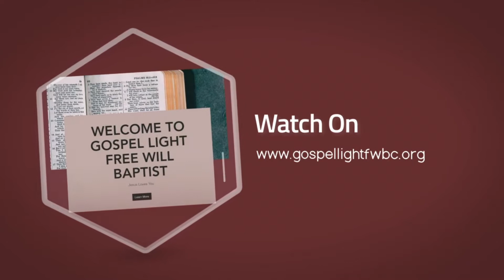The Victory Of Renewal - Pastor Larry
The Victory Of Renewal - Pastor Larry 09-19-20